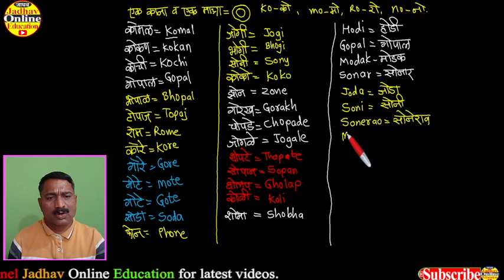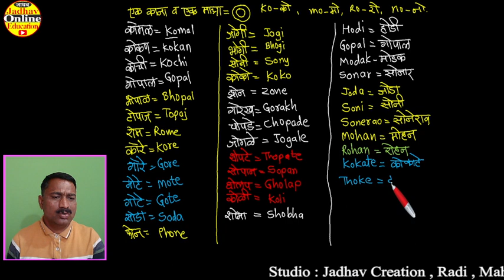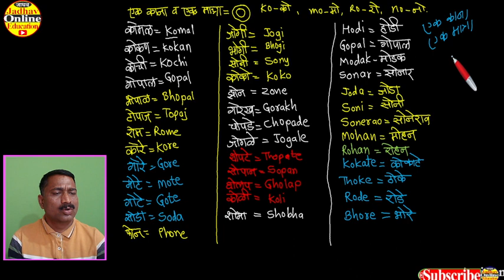English Spelling Part-9 | Names | इंग्रजी स्पेलिंग तयार करणे |Learn With Jadhav Online Education